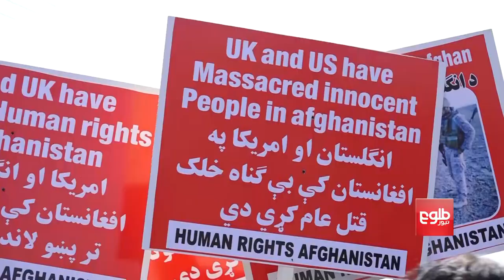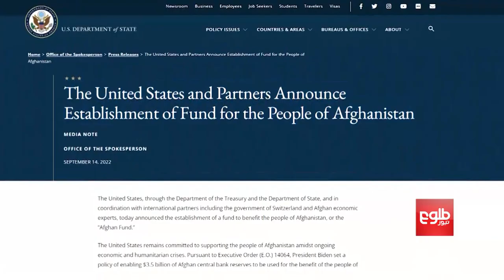Afghans Protest US Decision on Afghanistan’s Frozen Funds